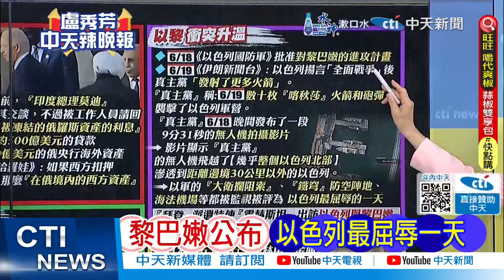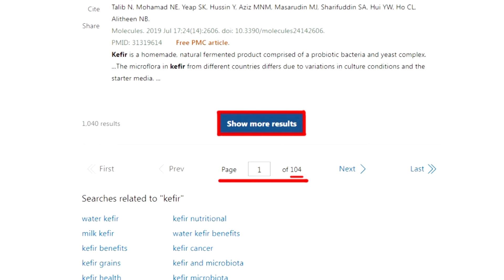這些畫面公開 以色列被評「屈辱」 | 黎巴嫩公布 以色列最屈辱一天【盧秀芳辣晚報】精華版@中天新聞CtiNews